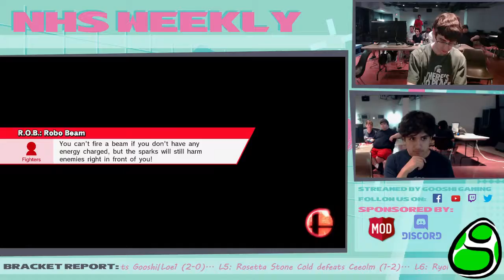NHS Weekly #43 GF: Gooshi|LOE1 (Luigi) vs Rayquaza (RosaLuma)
NHS Weekly #43 Grand Finals
8/7/17
Northville, MI

Support GooshiGaming at:

Twitch.tv/GooshiGaming
Twitter.com/GooshiGaming
Facebook.com/GooshiGaming